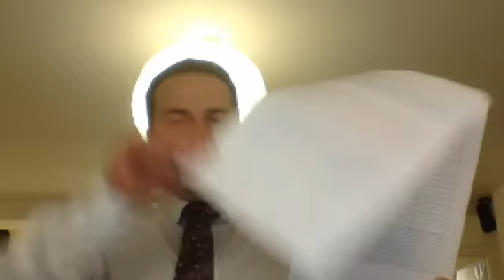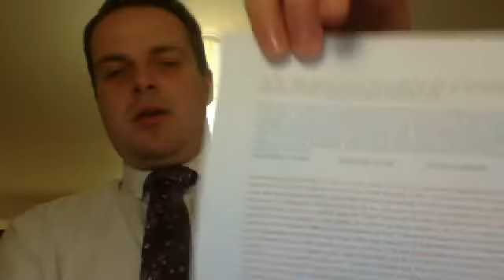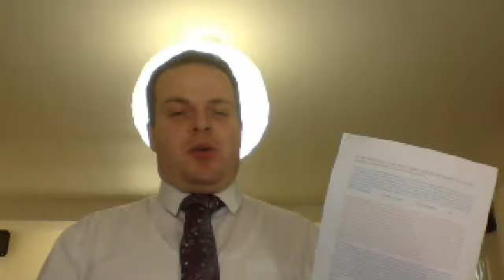Copy of Supreme Lord Jesus Christ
To Our God Elohim, Jesus Christ Yahweh and to the President of the first presidency of the Church of Jesus Christ of L.D.S.

Thank You for Your Faith in the Transfigured Eternal Lord Jesus Christ!  This the Magnifying Petition is for Man in 21st century to be Free (Mark 16:16) and to Ascend Into The Heavens - to the Presence of The Most High Heavenly Eternal Father, His Transfigured, Thy Will be Done, Only Begotten Son in the Flesh, Eternal Lord Jesus Christ, in this the Lords Jesus Christ Due Time; This Magnificent Petition unto God - Elohim, Jesus Christ -  to the President of the First Presidency of the Church of Jesus Christ of Latter-Day Saints and other Leaders is for Mr. President Baksay Ivo (Born 19/09/1979 in Presov, CSSR), with His Friends, to receive the Priesthood as advised in Doctrine and Covenants of the Church of Jesus Christ of Latter-Day Saints, Section 84: "verses 33-39";

Above mentioned soon, within 50 years, or rather within only few days since 19th of September 2012 to be Translated into the Heavenly Glory and to Ascend into the Heavens to the Presence of God, in the manner of the Celestial Wedding! This Glorious Christ Centered petition is also for to this matter related changes in the Church of Jesus Christ of Latter-Day Saints to be made*
Remember the Baptismal in this* On this web page (click the icon scriptures) of the Church of Jesus Christ of Latter-Day Saints there are as study helps the Topical Guide and the Bible Dictionary if Needed, and here are the main topics about the eventual changes in the policies the Church of Jesus Christ of L.-D. S. to be made as an abridgment to actual ascension into the Highest Heavens, to the presence of God: "1.Gospel of the Lord Jesus Christ to be literally explained as the Law of Transfiguration of Eternal Lord Jesus Christ (see: Luke 9:27-31! to be Instituted!) - Mr. President Baksay Ivo to be elected on the General Board of The Church of Jesus Christ of L.D.S.and pictured above the Quorum of The First presidency of this Church; 2. The Word of Wisdom {see: "Gen.1:29,(26-29); 2:9,16; 5:18-24! 9:3-4! 14:18-20! 49:10, 22-26! Matthew 22:37-40! 26:26-28!"} to be introduced as the Law of Temporal Salvation (see:"D&C 89:2!") or the Law of Joy (see: "2 Nephi 2:25! D&C 59:13-14!" to be Instituted!); 3. Equity of the household of God, as if Jesus Christ was second time already among us (see: "D&C 38:23-25!" all this and other charities excellently instituted according to the Mr. President Baksay Ivo's directions)!" of this Church will likewise return home wholesome in Peace! We also Emerging as trivial the immediate resurrection of our kindreds especially those whose ordinances in the has already been processed at the Holy Temple of the Church of Jesus Christ of Latter-Day Saints!
 As the still primarily object, we urging: "The Return of Harry Windsor the Monarch of Britain from battlefield in Afghanistan, Wholesome and in Peace !  We expecting Elohim, Yahweh, as well as Mr. President Thomas S. Monson to Change the situation in Royal Friendly Family Windsor preparatory to them as Friends obtaining the citizenship in the Kingdom of Heaven also in this the Transfigured Eternal Lord Jesus Christ Due Time {Royal Friendly British Family Windsor to become "The Converts" in the Church of Jesus Christ of Latter-Day Saints (Holy Bible Matthew 5:48! The Book of Mormon 3 Nephi 12:48! 27:27!)}! To Perfect the Members of the Church of Jesus Christ of Latter-Day Saints (second - fold) : "We The Mr. President Baksay Ivo propose that Members involved in the Military Conflicts (such as Iraq, or Afghanistan) will also return Home Wholesome and in Peace!" We Emerging unto God the Eternal Father and His Perfect Son Jesus Christ as well as to their todays highest positioned Disciples for Our other kindreds to be immediately resurrected and also ascent into the Highest Heavens especially those whose Salvation Ordinances in the Temple of the Church of Jesus Christ of L-DS has been already accomplished and are recorded in this Church's records! Christ's faithful and true friend in the Church of Jesus Christ of Latter-Day Saints, in the name of Jesus Christ a translated man!
P.S.
All these and all excellency of God of Jesus Christ to be Administered through the Atonement of Christ and by the obedience to the Authority of The Holy Order of the Son of God in Attitude to be Perfect as Our God in Heaven is Perfect(see: 3 Nephi 12:48! 27:27!).